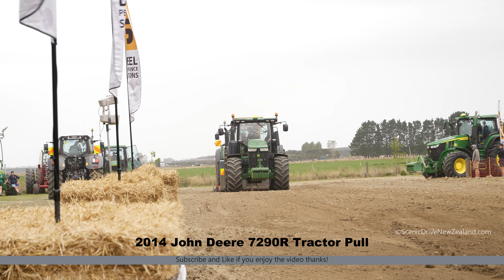2014 John Deere 7290R Tractor Pulling a 2018 Fendt 828 Vario Tractor at the 2024 Mayfield A&P Show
2014 John Deere 7290R Tractor Pulling a 2018 Fendt 828 Vario Tractor at the Southern Tractor Pull Competition at the Mayfield A&P Show 2024 in Mayfield, in the Canterbury Region of New Zealand's South Island.

This is weight transfer tractor pulling. The tractor aims to pull 80% of its weight for 100 metres, or 60% for the pre-85/old school class. As I understand it, the pulled tractor shifts its weight on the sled from the rear to the front as it travels up the track to increase its total weight.